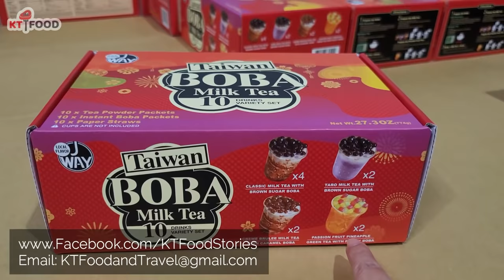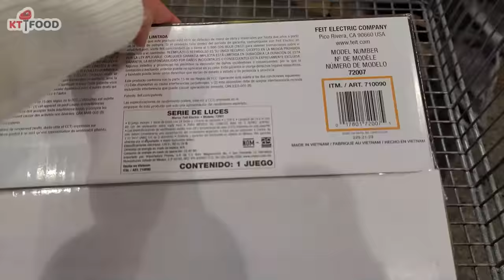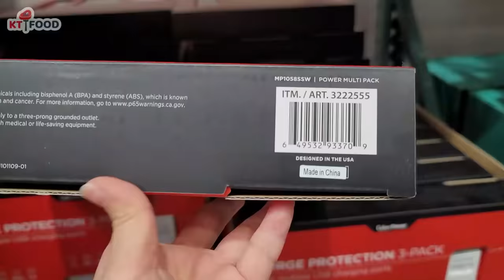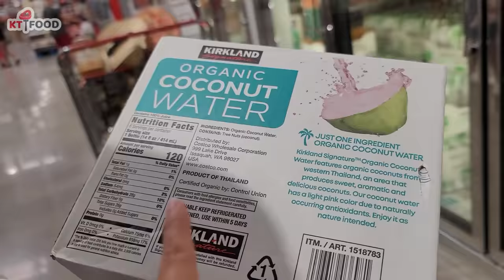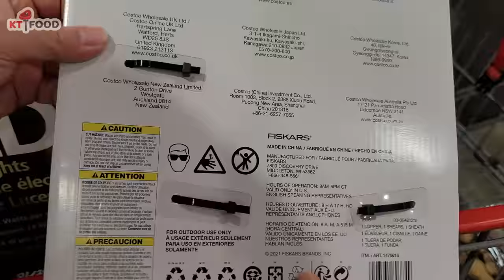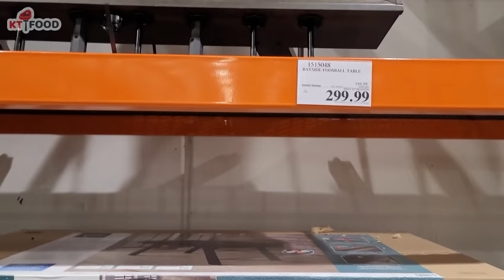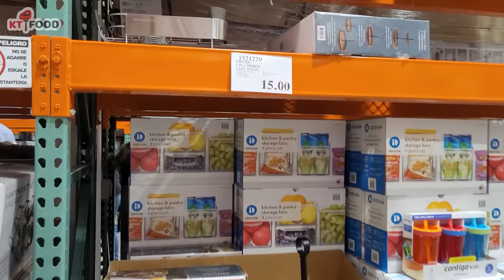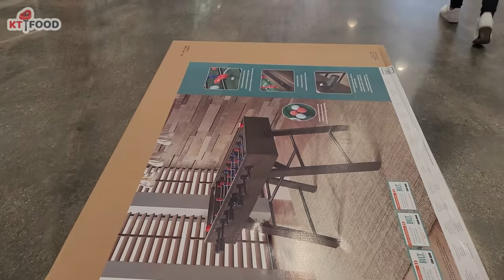COSTCO SUPER SALE Đại Hạ Giá Những Mặt Hàng Này Vì Sẽ KHÔNG Bán Nữa - Cuộc Sống Mỹ - KT Food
Hôm nay KT vào Costco mua được nhiều mặt hàng đang giảm giá, có nhiều hàng sẽ không bán nữa nên có .97 * trên giá tiền, có những hàng gần hết mùa nên Costco giảm giá rất nhiều!

Đi COSTCO Mua Nhiều Mặt Hàng Đang Đại Hạ Giá SUPER SALE Vì Sẽ Không Bán Nữa - Cuộc Sống Mỹ - KT Food

Cheers!